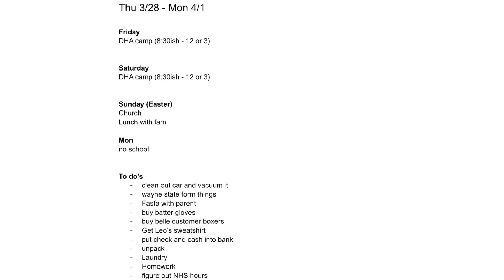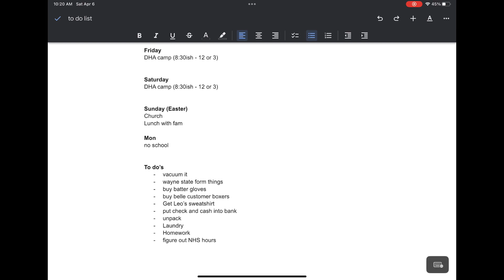April 6, 2024